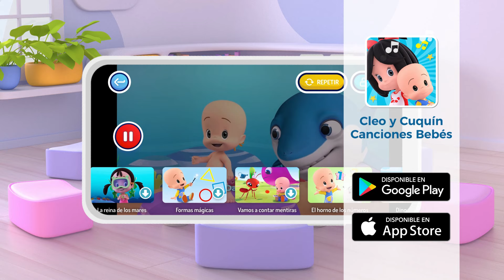Cuquin’s Colorfull balls | The Blue Ball | Cleo & Cuquin | Toddlers | Educational Videos